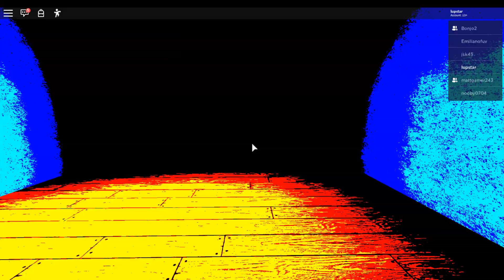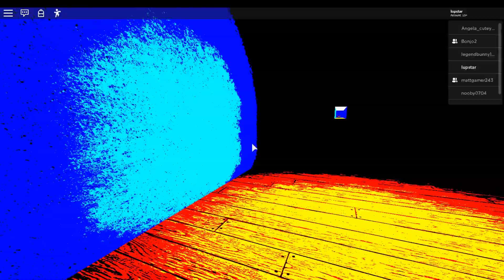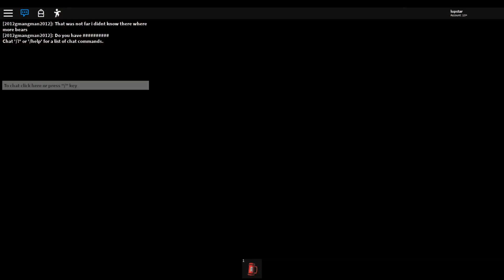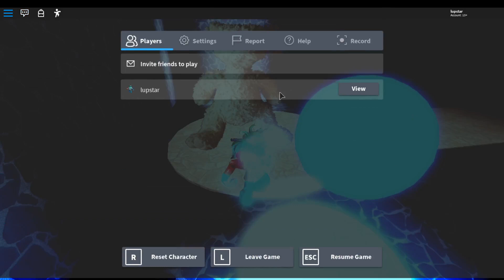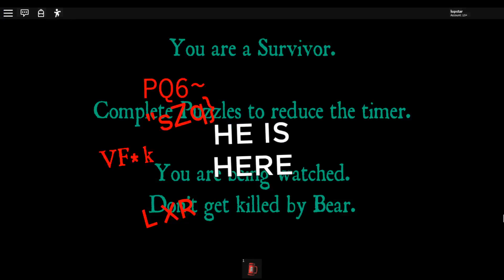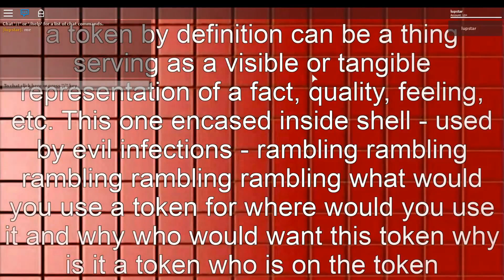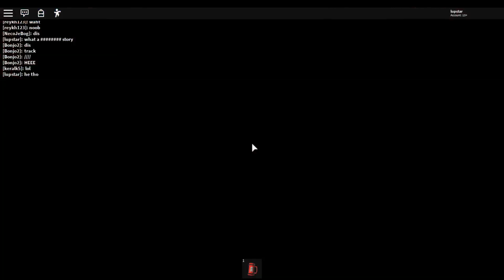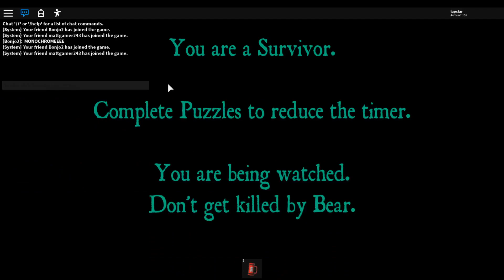Bear part 4 [BEAR LORE] (never before seen!!!)